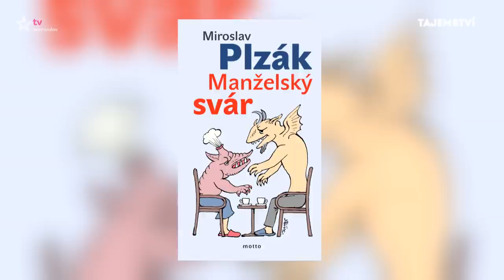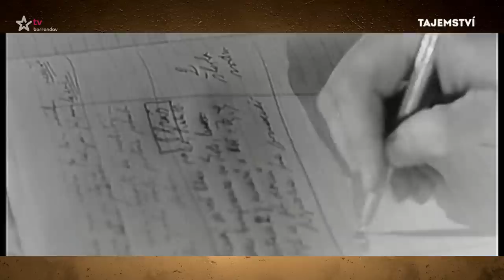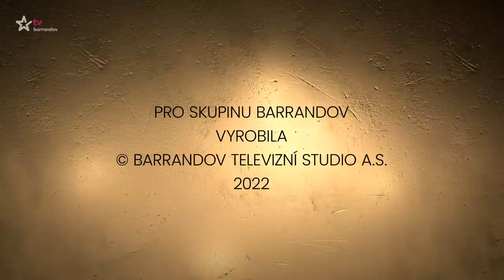Tajemství Miroslava Plzáka (2022/55)